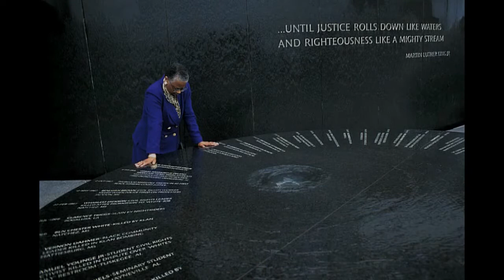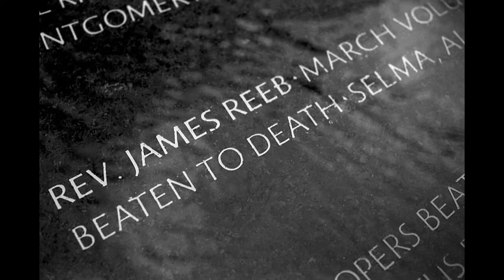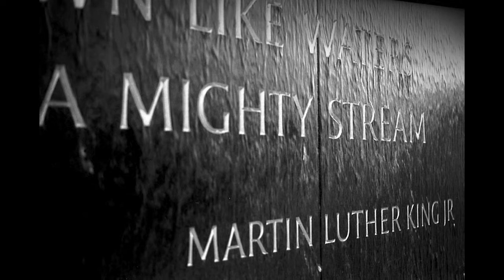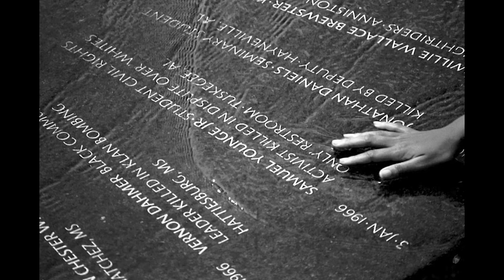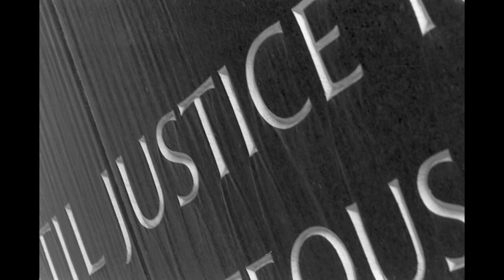Touchstone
I met Peggy Steele Clay when she was a teacher in residence at National Geographic. We worked together on various Geography Education projects. She had seen some of my American Places series shows, and suggested I do a piece about the Civil Rights Memorial in Montgomery, Alabama. Over the course of a year or so, I went there to photograph the monument. In her last week at National Geographic, I sat her down with contact sheets of the photos I had taken. I told her we would start the tape and she should look at the photos and just say whatever came to mind. I wouldn’t be in the room; I wouldn’t even be listening. It was an unusual way to create a recorded story, but I felt it might work. About a half hour later, Peggy came out. She was emotional and said we could talk later.

I listened to the tape. My jaw dropped. What she'd shared was the unscripted, cathartic story of her reactions to the memorial and her memories of racism and civil rights. What you hear in the show is what she said, with almost no editing whatsoever. When we speak from the heart, there is raw emotion, wisdom and truth.

Peggy Clay passed away in her sleep March 13, 2021. We have lost a wonderful spirit and a unique voice. Though gone from our lives, Peggy will liven in our hearts.